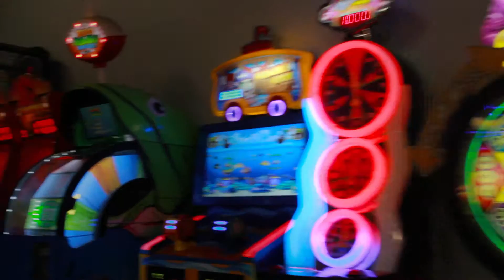battleBLAST Laser Tag - Las Vegas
battleBLAST Laser Tag offers an experience different from any other in Las Vegas. Stepping into our two story
fog-filled arena is like walking into your own live action video game, filled with unfriendly foes, pulsating music,
and intermittent flashes of light and color breaking through the foggy darkness to bombard the player’s senses.
- Video by ICLV...Thank you!